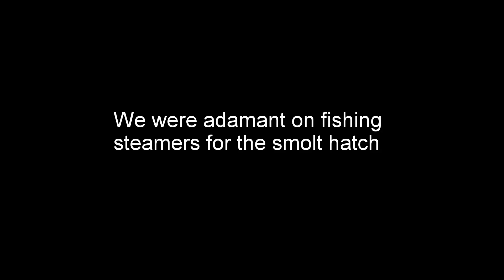In the Boat with Steve: Father's Day Session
Hit the water with a guide buddy who told me the fish have been pounding the out migrating salmon smolt.  Nothing gets me more stoked than dry fly fishing, but streamer fishing is a close second. Erik was right on his prediction.  We had the fastest streamer fishing I've ever experienced in my 32 years of fly fishing.  Type II sink tips and swimmy rabbit strips all day for the win.